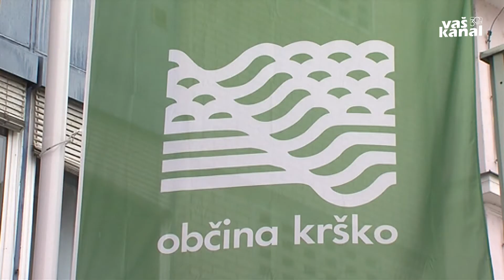O proračunski rezervi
KRŠKO - V občini Krško so se letos k sreči izognili večjim vremenskim nevšečnostim s hujšimi posledicami, izjema je bilo neurje v začetku avgusta, ki je povzročilo več zdrsov zemljine. Ker je odprava posledic v nekaterih primerih nujna, so tamkajšnji svetniki na včerajšnji seji prižgali zeleno luč za zagotovitev sredstev za sanacijo.